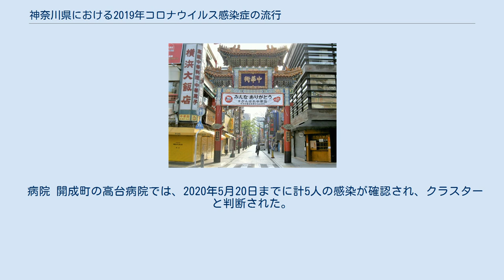神奈川県における2019年コロナウイルス感染症の流行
新型コロナウイルス感染症の世界的流行 」 アジアにおける新型コロナウイルス感染症の流行 」 日本における新型コロナウイルス感染症の流行 」 神奈川県における新型コロナウイルス感染症の流行 人通りが減った横浜中華街 神奈川県における2019年コロナウイルス感染症の流行（かながわけんにおける2019ねんコロナウイルスかんせんしょうのりゅうこう）では、日本における新型コロナウイルス感染症（COVID-19）の流行のうち、神奈川県内での流行について述べる。
 神奈川県内で初めて患者が確認されたのは2020年1月16日で、日本国内でも最初の感染事例となった。
2月の初めには、アメリカのクルーズ会社が運航するイギリス船籍のクルーズ客船「ダイヤモンド・プリンセス」号から感染者が出たため、船は横浜港に停泊し、日本政府の管理下で検疫を受けた（詳細は「クルーズ客船における2019年コロナウイルス感染症の流行状況」を参照）。
 4月7日、日本政府が新型インフルエンザ等対策特別措置法第32条に基づき、神奈川県を含む7都府県を対象に「新型コロナウイルス感染症緊急事態宣言」を発令した。
これを受け、県は5月6日まで県民に外出の自粛を強く要請するとともに、多くの人が利用する施設の使用を一部制限し、また「神奈川モデル」と呼ばれる独自の医療体制で患者の症状の程度に応じた医療を提供することによって医療崩壊を防ぐことにしている。
 2021年6月13日現在、県内で64,195名の感染者、924名の死亡者および61,460名の回復が確認されている。
 6月 6月30日、新たに31人の感染が確認された。
このうち、26人は横浜市のホストクラブの従業員である。
また、5月14日以来、1日の感染者が30人を超えた。
 8月 8月6日、新たに119人の感染が確認された。
 このうち、52人の感染経路が不明である。
 1日あたりの感染者は初めて100人を超えた。
 8月15日、新たに136人の感染が確認された。
 このうち、55人の感染経路が不明である。
 11月 11月14日、累計感染者数が1万人を超えた。
 神奈川県では、2020年6月6日時点で、計23か所のクラスターが確認されている。
 福祉施設 横浜市のグループホームでは、2020年4月10日にクラスターが発生、2020年4月16日には別のグループホームでもクラスターが発生した。
 横浜市のケアハウスでは、2020年4月26日までに5人の感染が確認された。
 横浜市の特別養護老人ホームでは、2020年5月10日までに5人の感染が確認された。
 病院 横浜市港北区の菊名記念病院では、2020年4月21日に医師3人の感染が確認されたのち、2020年4月27日までに医師9人・その他職員5人の感染が確認された。
 横浜市旭区の聖マリアンナ医科大学横浜市西部病院では、2020年4月21日に入院中の患者2人の感染が確認されたのち、2020年6月6日までに患者36人・職員43人の計79人の感染が確認された。
 横浜市鶴見区のさいわい鶴見病院では、2020年4月26日までに計6人の感染が確認された。
 横浜市瀬谷区の横浜甦生病院では、2020年4月30日に患者・看護師の計6人の感染が確認されたのち、2020年5月6日までに20人の感染が確認された。
 横浜市緑区の牧野記念病院では、2020年5月3日までに職員2人の感染が確認されたのち、2020年5月20日までに職員6人・患者7人の計13人の感染が確認された。
 横浜市緑区の元気会横浜病院では、2020年5月9日に職員1人の感染が確認されたのち、2020年5月14日までに計13人の感染が確認された。
 横浜市泉区の湘南泉病院では、2020年5月12日に患者・看護師の計5人の感染が確認されたのち、2020年5月29日までに患者10人・職員6人の計16人の感染が確認された。
 横浜市緑区の鴨居病院では、2020年5月12日に患者2人の感染が確認されたのち、2020年6月11日までに職員6人・患者5人の計11人の感染が確認された。
 保育園 横浜市磯子区の保育園では、2020年4月24日までに保育士6人の感染が確認された。
 病院 川崎市川崎区の川崎協同病院では、2020年4月16日に肺炎で入院してPCR検査の結果陰性となった患者が、症状が悪化したために2020年4月25日に他院へ転院した。
転院先でPCR検査の結果陽性...